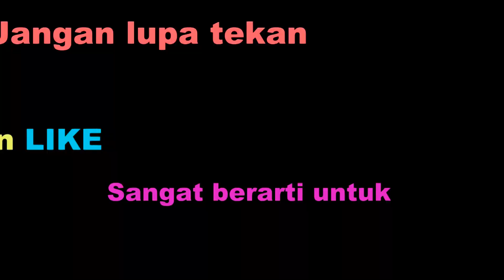SIO MAMA VOCAL KUNTADI